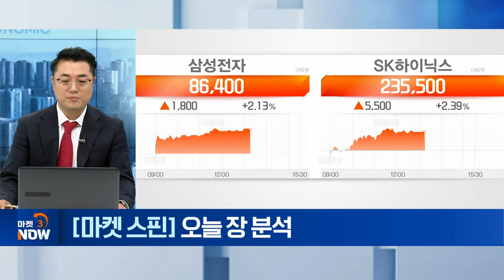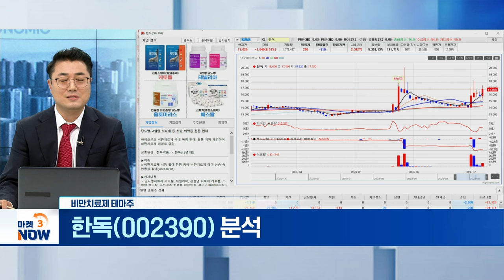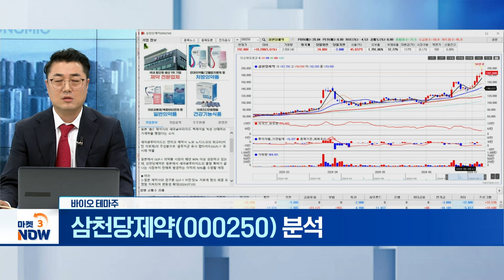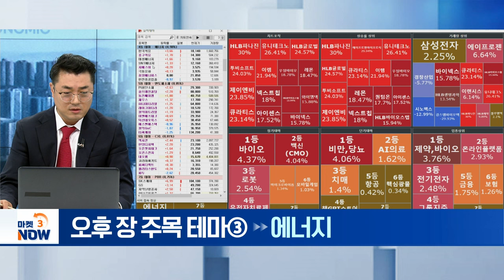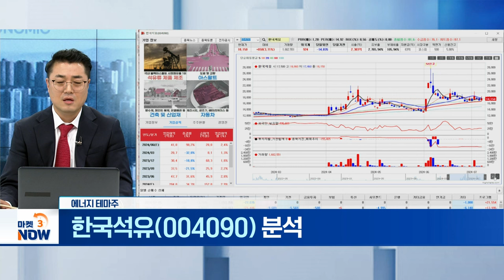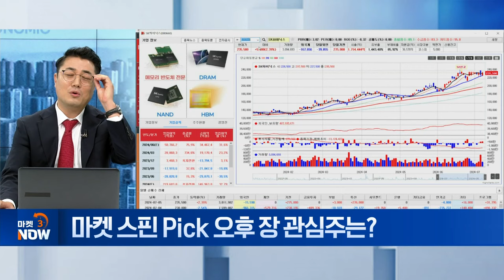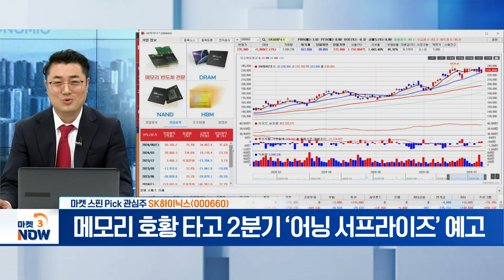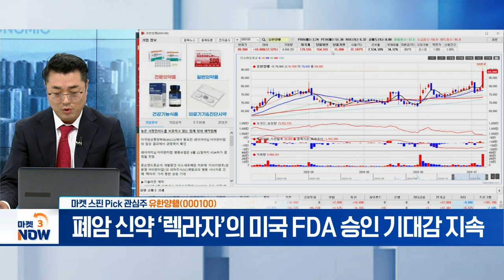SK하이닉스, 유한양행, ???? [마켓 스핀] | Market Now (20240705)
- 메모리 호황 타고 2분기 ‘어닝 서프라이즈’ 예고

- 폐암 신약 ‘렉라자’의 미국 FDA 승인 기대감 지속

- 오늘 오후 5시 30분 실시간 라이브에서 전략 공개!